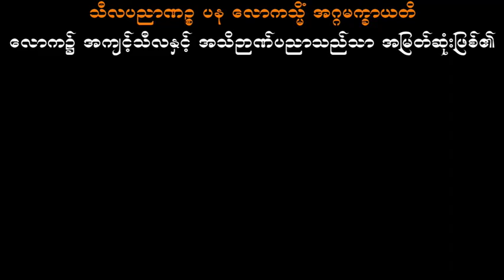အဘိဓမ္မာပထမဆင့်(ရိုးရိုး)စေတသိက်ပိုင်း-အနီးကပ်ပြန်သင်ခြင်း (၃) ဆရာမကြီးဒေါ်ခင်လှတင်